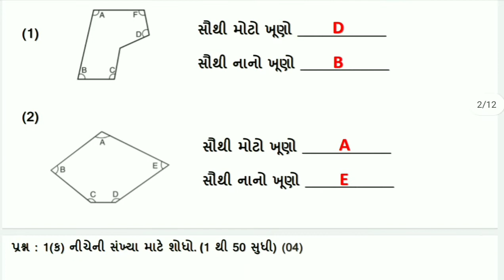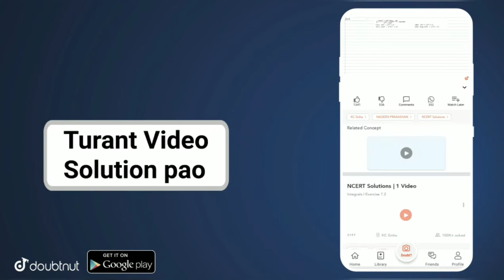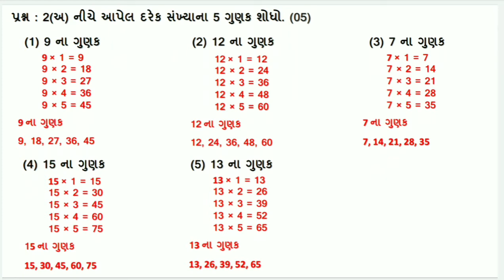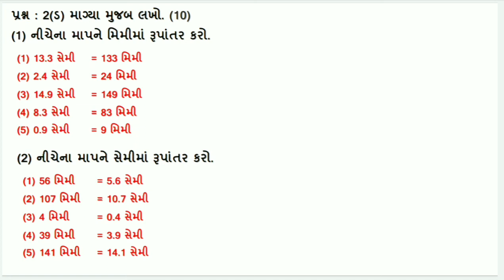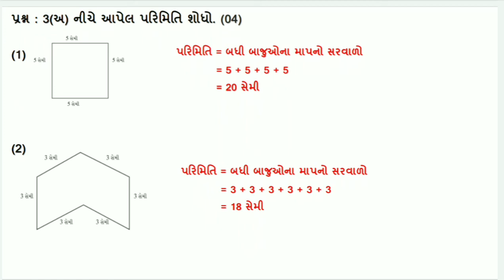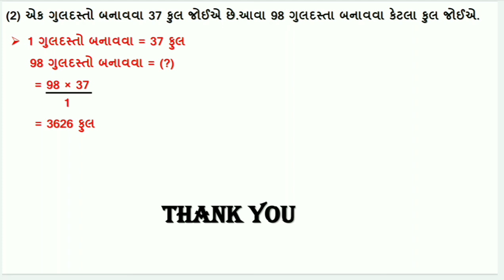std 6 maths nidan kasoti july 2021 | standard 6 maths ekam kasoti july 2021 | samayik mulyankan kaso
dhoran 6 maths nidan kasoti july 2021 ,  std 6 ganit samayik mulyankan kasoti july 2021 std 6 maths ekam kasoti july 2021

(1) std 6 maths nidan kasoti july 2021
(2) std 6 maths ekam kasoti july 2021
(3) standard 6 ganit samayik mulyankan kasoti july 2021
(4) std 6 ganit ekam kasoti july 2021

More Features :
1) Saari important books milengi solved video solutions ke saath
2) Previous year papers, Important PDFs, Question Bank
3) Crash Course, Mock Tests, Quiz
4) India's biggest student's community
& much more

3 Crore se zyada bachho ka bharosa!!"